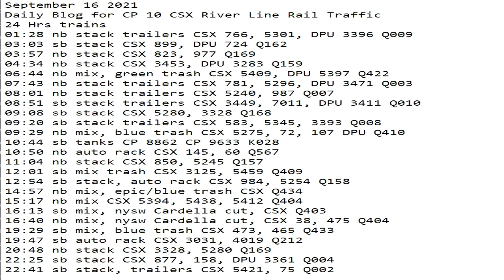September 16 2021 24 Hrs CSX Trains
24 Hrs trains
01:28 nb stack trailers CSX 766, 5301, DPU 3396 Q009
03:03 sb stack CSX 899, DPU 724 Q162
03:57 nb stack CSX 823, 977 Q169
04:34 nb stack CSX 3453, DPU 3283 Q159
06:44 nb mix, green trash CSX 5409, DPU 5397 Q422
07:43 nb stack trailers CSX 781, 5296, DPU 3471 Q003
08:01 nb stack trailers CSX 5240, 987 Q007
08:51 sb stack trailers CSX 3449, 7011, DPU 3411 Q010
09:08 sb stack CSX 5280, 3328 Q168
09:20 sb stack trailers CSX 583, 5345, 3393 Q008
09:29 nb mix, blue trash CSX 5275, 72, 107 DPU Q410
10:44 sb tanks CP 8862 CP 9633 K028
10:50 nb auto rack CSX 145, 60 Q567
11:04 nb stack CSX 850, 5245 Q157
12:01 sb mix trash CSX 3125, 5459 Q409
12:54 sb stack, auto rack CSX 984, 5254 Q158
14:57 nb mix, epic/blue trash CSX Q434
15:17 nb mix CSX 5394, 5438, 5412 Q404
16:13 sb mix, nysw Cardella cut, CSX Q403
16:40 nb mix, nysw Cardella cut, CSX 38, 475 Q404
19:29 sb mix, blue trash CSX 473, 465 Q433
19:47 sb auto rack CSX 3031, 4019 Q212
20:48 nb stack CSX 3328, 5280 Q169
22:25 sb stack CSX 877, 158, DPU 3361 Q004
22:41 sb stack, trailers CSX 5421, 75 Q002